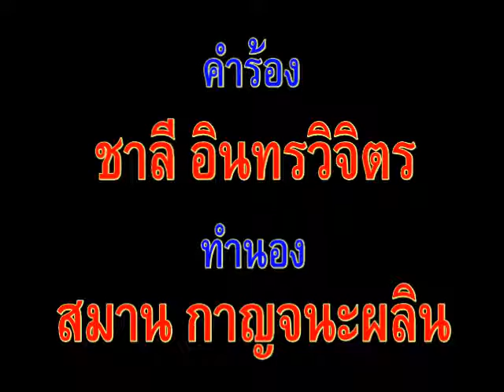สวนผัก - เพ็ญศรี พุ่มชูศรี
เพลงภาพยนตร์พลับพลึงแดง (๒๕๑๑)